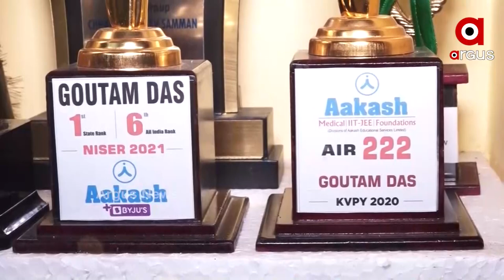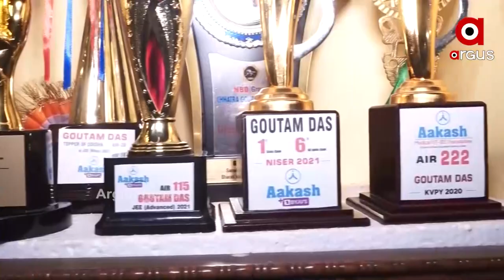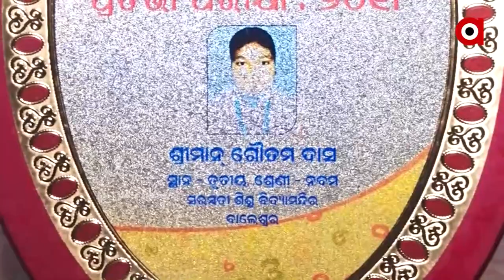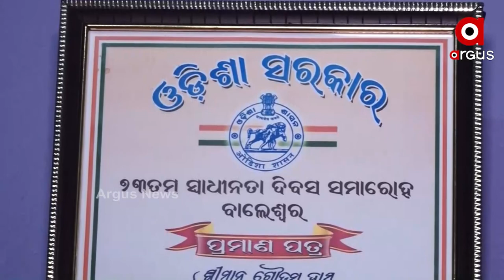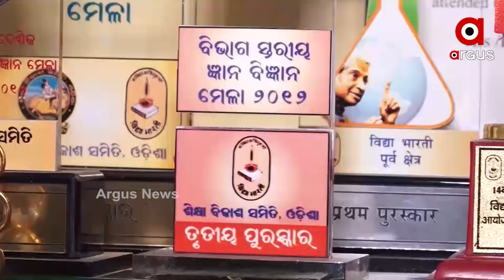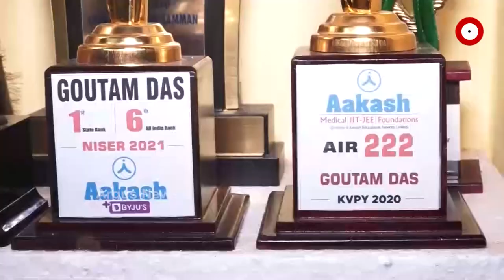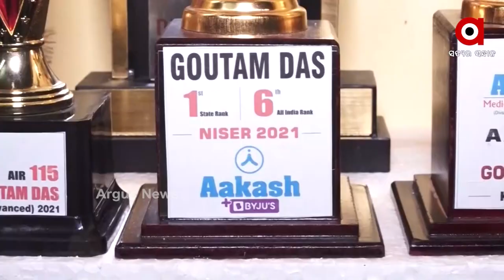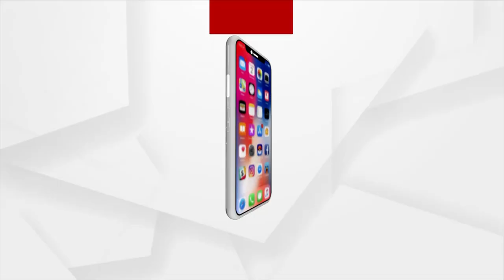ଜେଇ ମେନ୍ ପରୀକ୍ଷାରେ ଓଡ଼ିଶା ଟପ୍ପର ହୋଇଛନ୍ତି ଗୌତମ ଦାସ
ଜେଇ ମେନ ପରୀକ୍ଷାରେ ଟପ୍ପର ହୋଇଛନ୍ତି ଗୌତମ ଦାସ । ଓଡ଼ିଶାରେ ପ୍ରଥମ ସ୍ଥାନ ଅଧିକାର କରିଛନ୍ତି ଗୌତମ । ସର୍ବଭାରତୀୟ ସ୍ତରରେ ୨୮ ତମ ସ୍ଥାନରେ ରହିଛନ୍ତି ମେଧାବୀ ଛାତ୍ର ଗୌତମ । ତେବେ ଏହି ସଫଳତା ପଛରେ କଣ କଣ ସବୁ ପ୍ରତିବନ୍ଧକ ଓ ସଫଳତା ପାଇଁ କେଉଁ ମାନଙ୍କର ଥିଲା ପ୍ରେରଣା ଓ କେମିତି ମିଳେ ସଫଳତା ଆସନ୍ତୁ ଗୌତମଙ୍କ ସହ ଏ ନେଇ ଆଲୋଚନା କରିବା ।